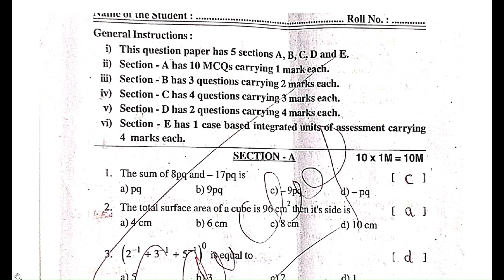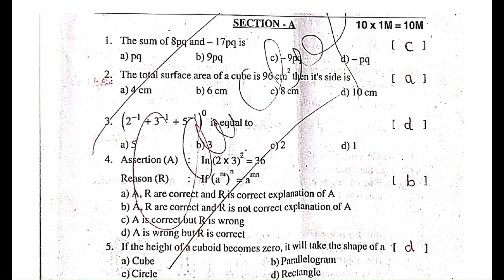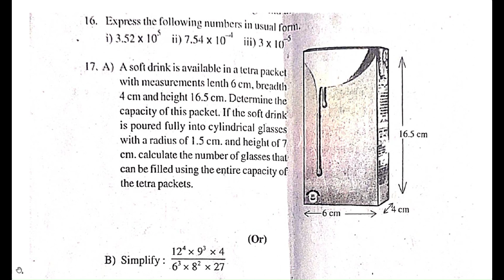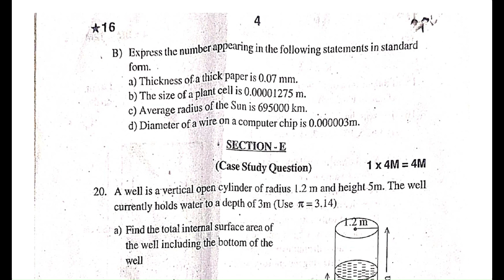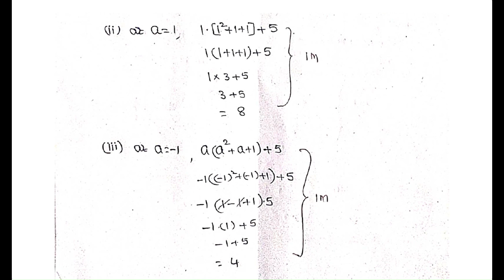PERIODIC WRITTEN TEST-III CBSE 2023-24 CLASS -8 MATHEMATICS MARKS : 40M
PERIODIC WRITTEN TEST-III
CBSE   2023-24
CLASS -8
MATHEMATICS
MARKS : 40M